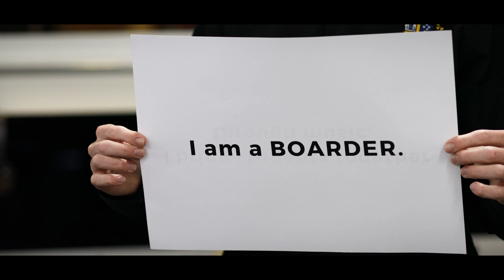I am a Boarder - Boarding Week 2021